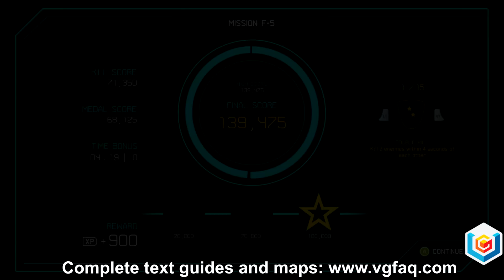Halo: Spartan Assault Walkthrough - Mission F-5: The Source (Gold Star) - 117 Achievement Unlocked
Halo: Spartan Assault Mission F-5: The Source (Gold Star) Walkthrough

The walkthrough shows how to get the Gold Star in Mission F-5: The Source of Halo: Spartan Assault, for Xbox One, PC and Xbox 360.

Halo: Spartan Assault is a fast paced top-down shooter set during the timeline between "Halo 3" and "Halo 4," progress your Spartan career as you engage in over 30 exciting Campaign missions using many of favorite Halo weapons, vehicles and armor abilities. Team-up on Xbox Live and fight with a friend against waves of the nightmarish Flood in the all-new online co-op multiplayer mode. Earn achievements, complete weekly Assault Ops and compete for the top scores in the leaderboards.